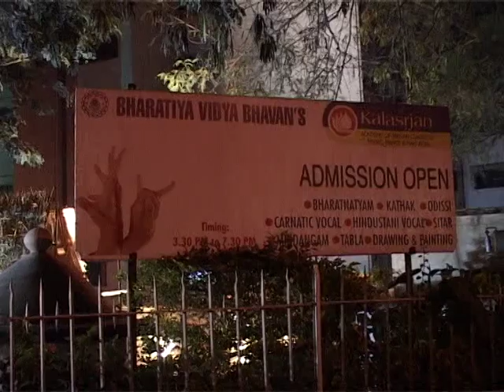Meghdootam | Sangeet Nritya Natika | Part I